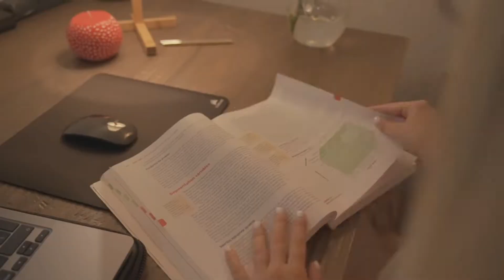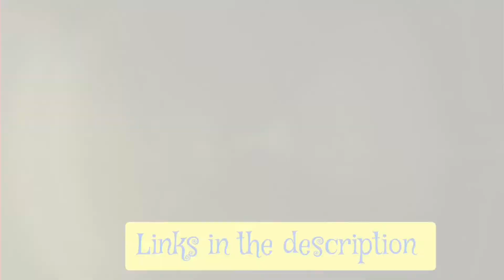B.tech/Law/MBA💥 | NLU vs IIT vs IIM | (Not a comparison video) Ananya Shankar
This video is all about skills and learnings that you can take away from different types of professional degrees and courses.

About me:

Hi, I am a 2nd-year law student at (Vips) Indraprastha University...
I am a black belt holder in Taekwondo and Karate, represented India in the 3rd South Asian international Karate and kickboxing championship, and bagged a silver medal. I am also the author of books named "A martial artist in India" and "The essence of martial arts" which are available on Amazon, Flipkart, and the notion press publisher's website. I am also the host of the Ananay speakz podcast which is presently available on all major audio listening platforms with thousands of listeners from over 20+ countries.

Buy my self-published book from Amazon and Flipkart:

A martial artist in India:-
1.) 2.)

The Essence of Martial Arts- A guide to fitness, nutrition and success